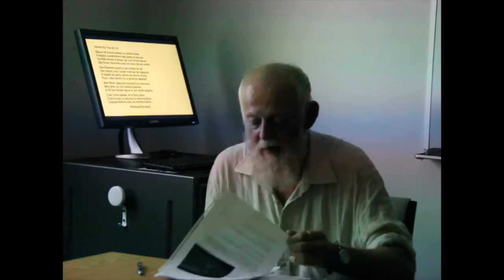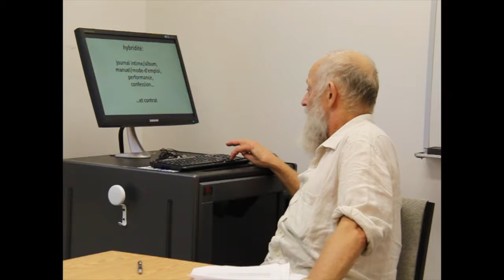Séminaire « autopornographie » - Thomas Waugh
Dans le cadre du Séminaire Autopornographie organisée par Cultures du témoignage, Thomas Waugh (Concordia) présente des recherches actuelles sur la pédagogie queer, le geste et la performance comme formes de témoignage.